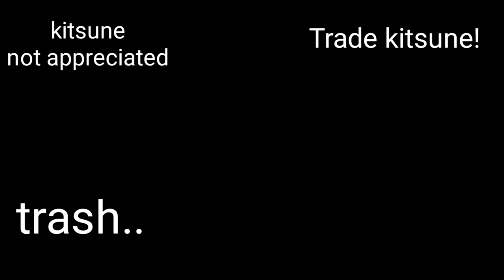🦄Pretty Lies🦘 meme 🦇Adopt me🦊 Legendaries Kitsune,Kangaroo,Dragon,Unicorn